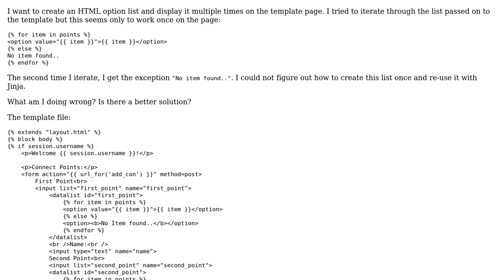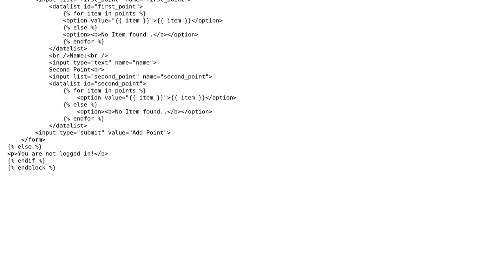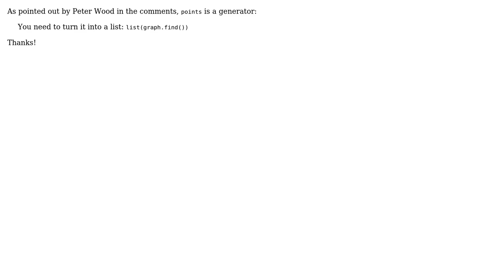How to create an item list to use multiple times on a Jinja2 template page?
With thanks & praise to God, and with thanks to the many people who have made this project possible! You are responsible for your own actions.